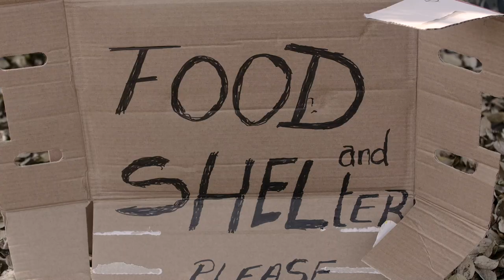MR PAUL K - NOBODY (Official Music Video)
Official music video for 'Nobody" by Mr Fabie Andrizo

Credits:
~ Audio Production: Dapro1
~ Mixing & Mastering: Dapro1
~ Video Production: Young martin Production
~ Composed by: Mr Fabie

"NOBODY" SINGLE

I wrote this song from my heart, and I was just reflecting back on my life and the things I've done but yet God's love has never leaves me. It so wonder to know that we have a father who is able to take us back no matter how many times we fall or how many steps we have taken away from him. (LEMENTATIONS 3:22:23)

NOBODY LYRICS

It early in the morning
Lord I’m feeling grateful
My heart if full of Joy
Because I know you are with me
It wonderful to know
when everybody if far
And know that you are near
And you will never leave my side

Your love is amazing
Your love is kind oh God
You love me unconditionally Lord

(What did I do what did I do)

You love me even when I don’t deserve
Lord who can do what you do
Who can take your place Nobody

                                Chorus
Nobody
Nobody
Nooo body
Nobody can love me the way you
do do do do do
Nobody can do
Nobody can love me the way you do (x2)

Ah do do do
Nobody can love me the way you do
oh daddy it only you -

Verse 2

When I think of love
Jesus you are definition of love
You loved me first

(So you gave yourself away for me)
Not my Dad or not my mamma can love me the way that you love me
Not even people around me ohh JESUS

(Nobody)
Nooobooody ——- melody
(Nobody)
Nobody yeah
love me the way you do !!!

                                Chorus
Nobody
Nobody
Nooo body